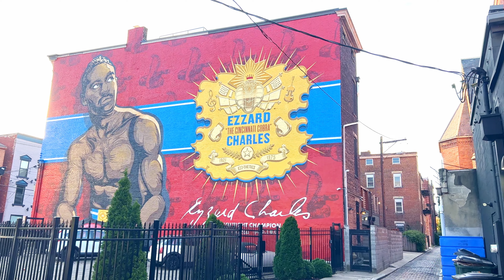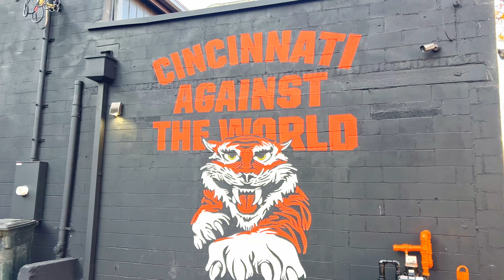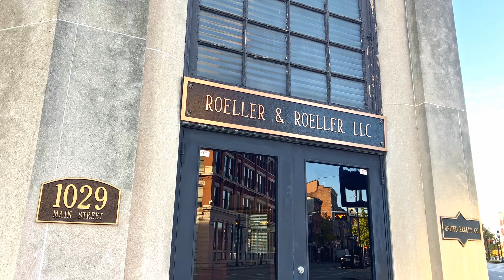[Walking Tour 4K ] 19th Century Buildings Downtown Cincinnati Ohio / Over-The-Rhine